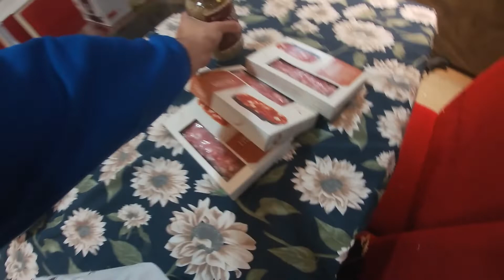SANTA VITÓRIA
• Guarani 2x1 Grêmio

KTO Brasil